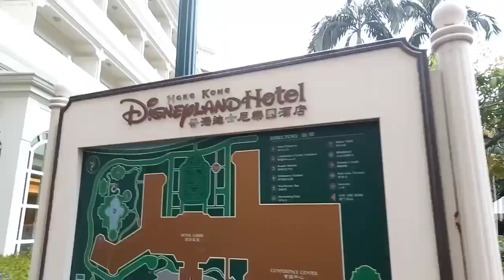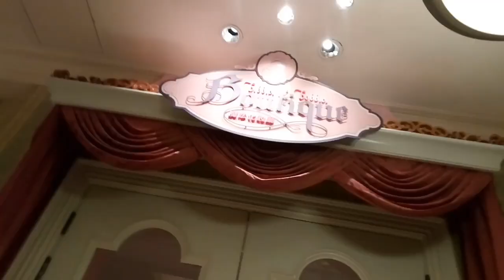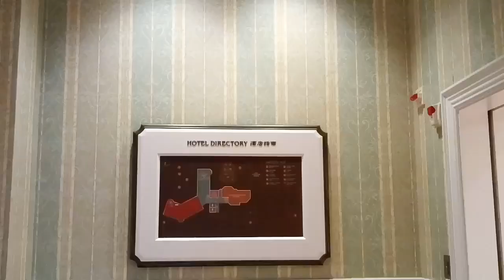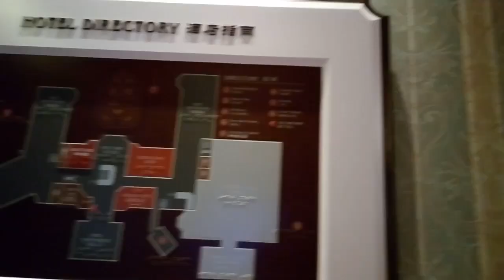EXPLORING HONGKONG DISNEYLAND RESORT (Part 3)